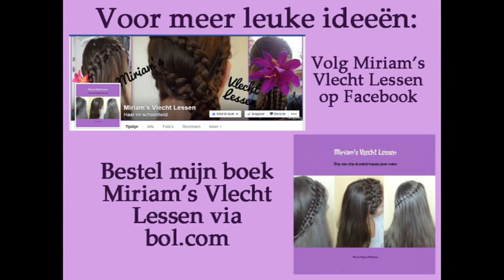Leer zelf een vlecht met 3 plukken maken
In dit filmpje leer ik je om een vlecht met 3 plukken te maken, oftewel een 'gewone' vlecht. Deze techniek is de basis van alle gevlochten kapsels.
Deel jouw foto's met mvlhaar!
Bestel mijn boek Miriam's Vlecht Lessen via bol.com! In dit boek vind je stap voor stap instructies terug voor verschillende kapsels met behulp van foto's.
Song: Cheating Juarez, source: YouTube's own music library